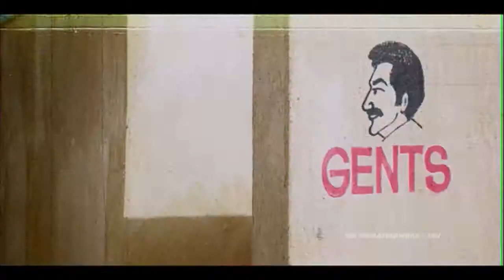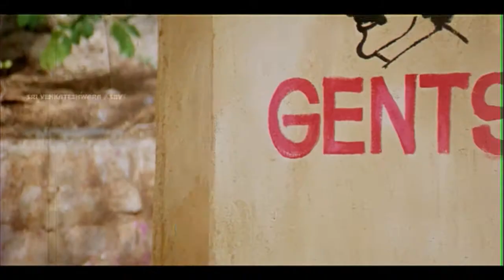Nacchav Alludu Movie Ali Escaping from Raghu Babu || Ali, Suprena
Watch - Nacchav Alludu Telugu Movie . In this Movie Staring Ali, Suprena, Ravibabu, Malishka, Chalapathi Rao, Jayaprakash Reddy, MS Narayana, Krishna Bhagavan, Dharmavarapu, Jeeva, Kondavalasa, Etc...

Cast: Ali, Suprena, Ravibabu, Malishka, Chalapathi Rao, Jayaprakash Reddy, MS Narayana, Krishna Bhagavan, Dharmavarapu, Jeeva, Kondavalasa, Etc...

Nachav Alludu begins with this-shot Tenali Ramakrishna (Ali) generally dodging the marriage-brokering efforts of his uncle (M S Narayana), by mouthing platitudes about his distaste for marriage. His uncle's dreams are fulfilled when he falls for an RJ called Deepa (Suprena).

But this is no ordinary girl, for she belongs to a family of factionists, whose fossilized brains would not require more than 10 ml of formaldehyde to store. Little does Ramakrishna realize this. Even after the fact that she falls back in love with him.

On the day of the wedding, a tough-talking spitfire called Adikesavamma (Jhansi) arrives with the agenda of finishing off Deepa's husband. This is the result of a long-standing row between Adikesavamma and Deepa's dad (Jayaprakash Reddy). RK comes to know that this whole episode of him getting hitched to a factionist family was fixed by a friend (Krishna Bhagawan) who he once spurned and who now wants to take revenge. What is not clear is why he's taking revenge on the audience. Maybe because no one's conscious by now anyway.

In the second half, Ramakrishna is treated to a flashback of the Neanderthals and their reasons for the bickering. He then gets into a rut with Adikesavamma, who is now on his heels. After an entertaining one hour during which you get to research on Inducements And Repurcussions Of REM Sleep, the film ends.